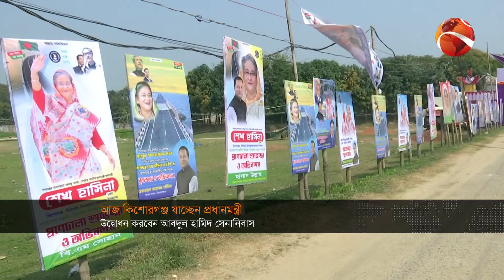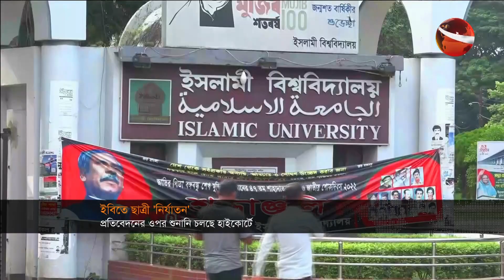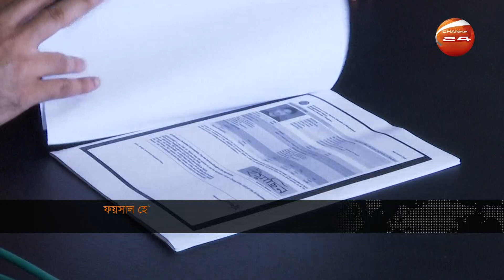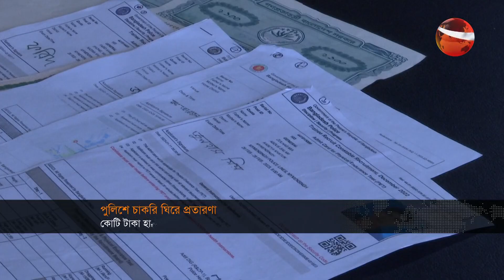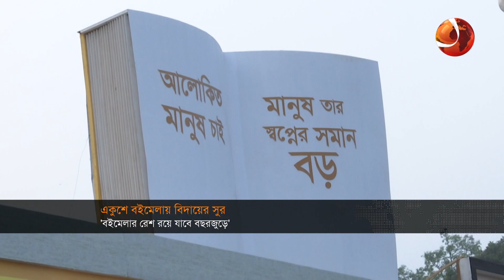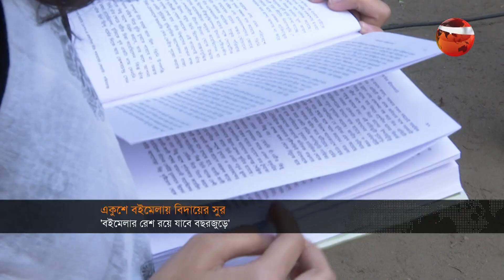সকালের খবর | 11 AM | Shokaler Khobor | 28 February 2023 | Channel 24 Bulletin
»» Office Address:
Bangladesh.